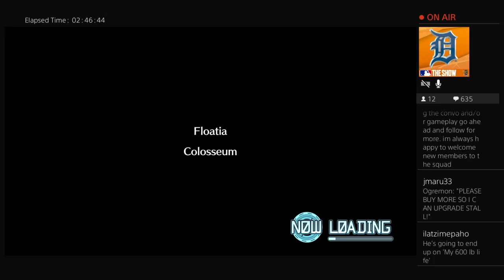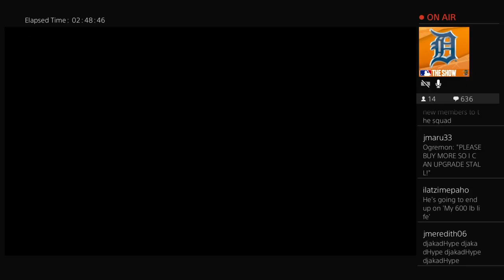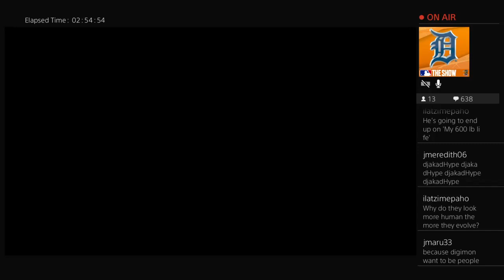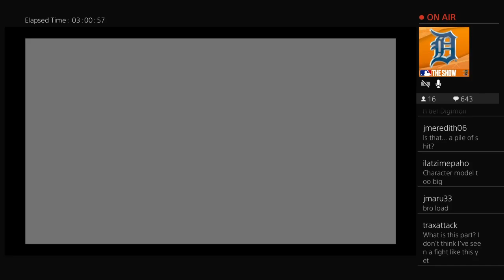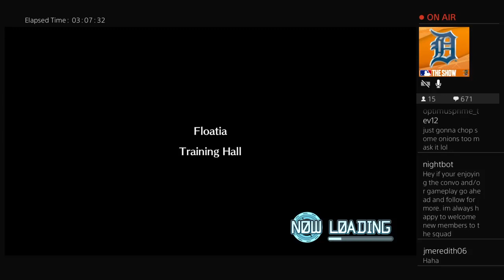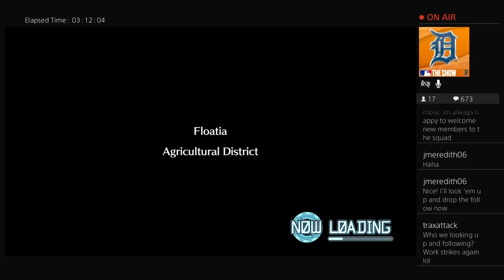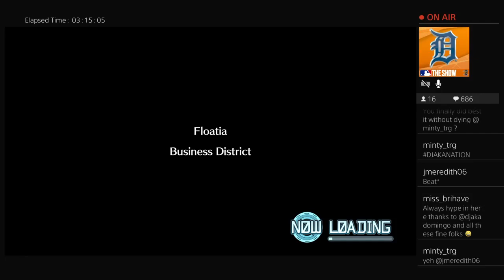Lets Play Digimon World Next Order ep54